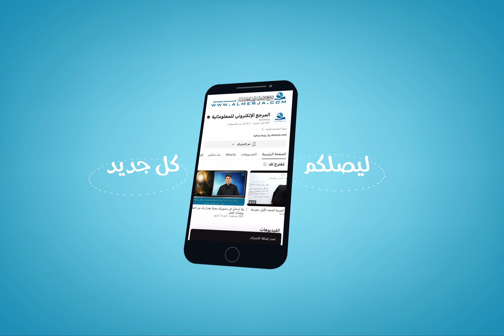دعاءُ اليومِ العاشرِ مِنْ شَهرِ رَمَضان